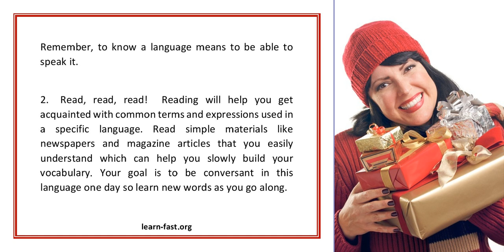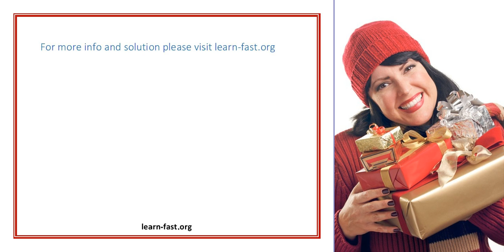Ways To Speed Up Learning Of A Second Language